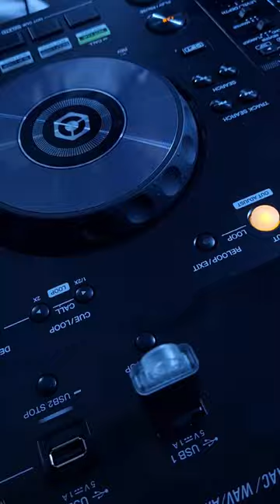La Ten / DJ CRISTIAN AGUIRRE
🎶 Contenido Destacado: La Ten - DJ CRISTIAN AGUIRRE

🔥 Playlist de Salsa en YouTube:
🔥 Playlist de Salsa en Spotify:
❤️‍🔥 ¡Salsita Para El Alma!